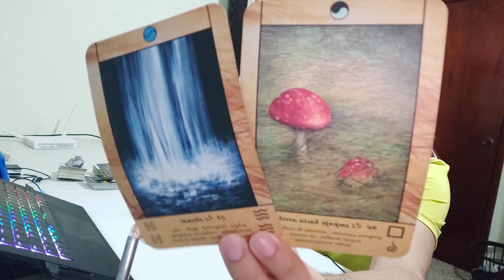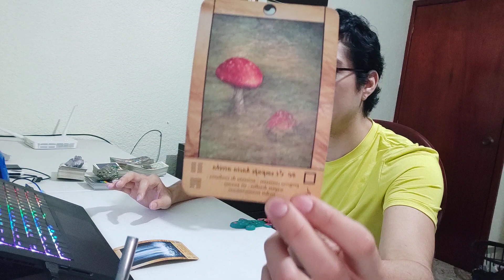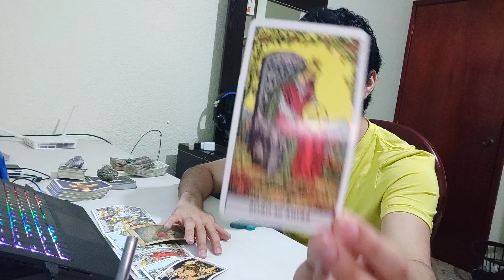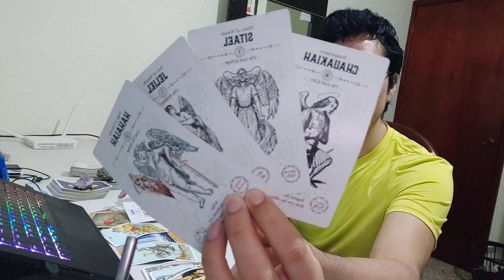PISCIS! VUELVE, PERO TÚ HAS CAMBIADO Y TE MUESTRAS FUERTE!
Piscis! Bienvenido a Rogwan Tarot! Un honor conectar con tu energía y brindarte mensajes de transformación. Muchas gracias por tu apoyo!